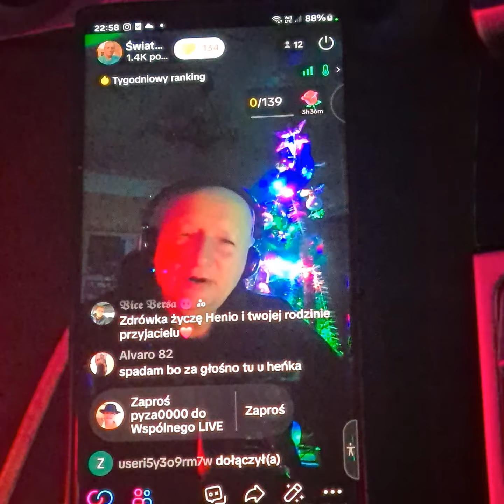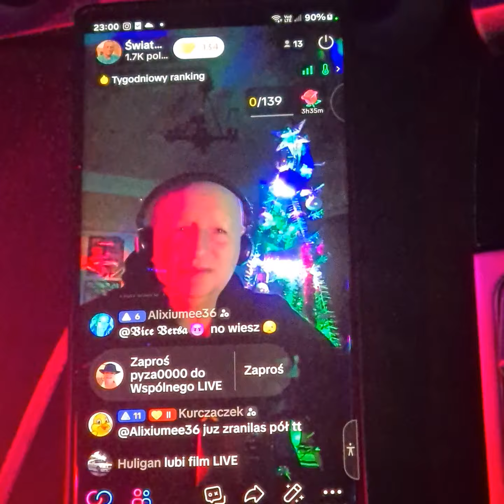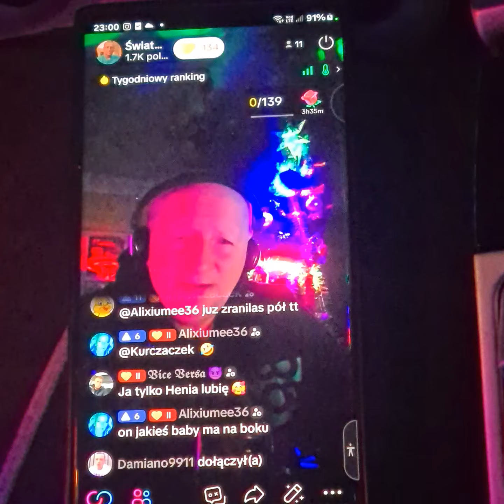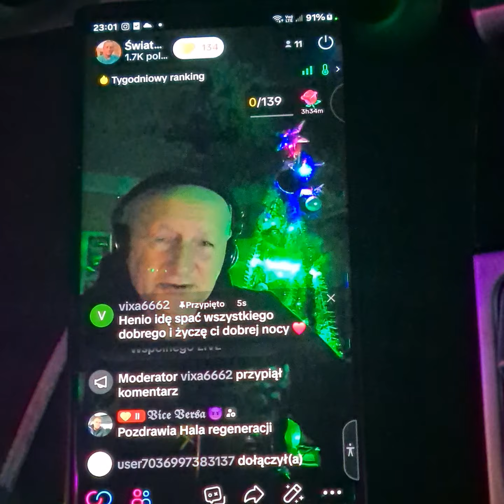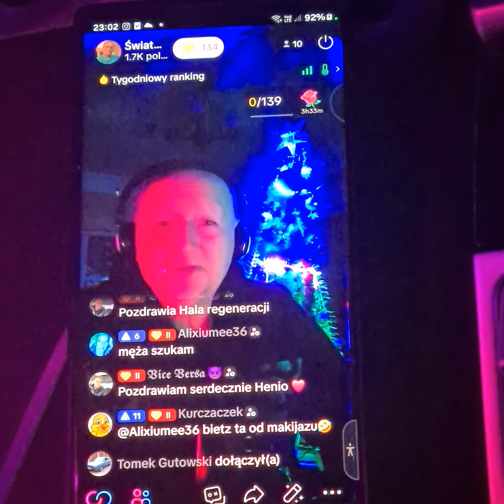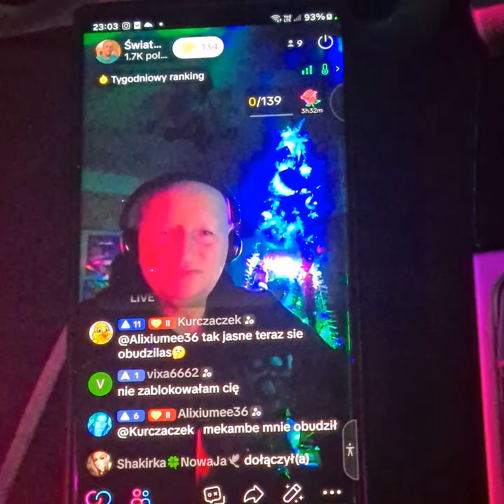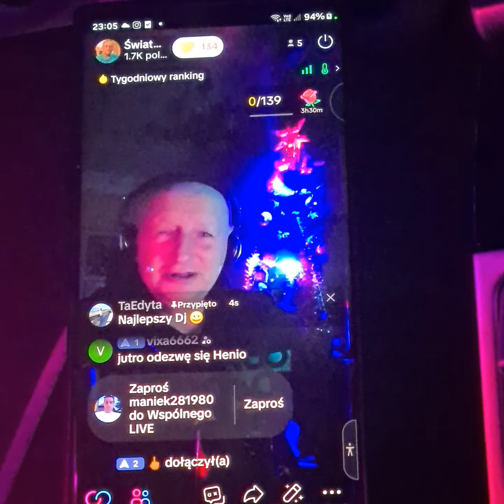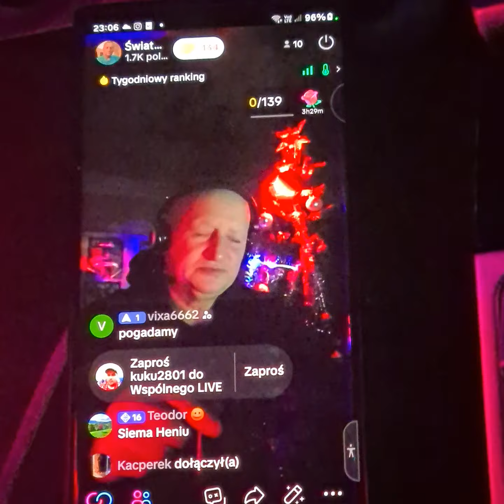13 grudnia 2023